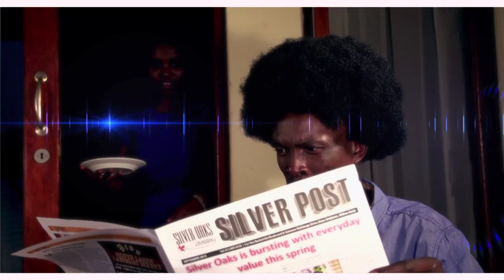Pitch Black Afro X Lungelo- PARADISE(official video)